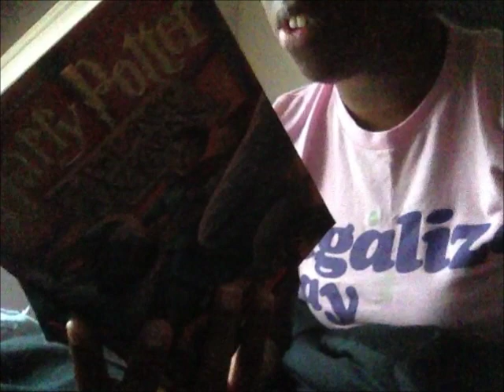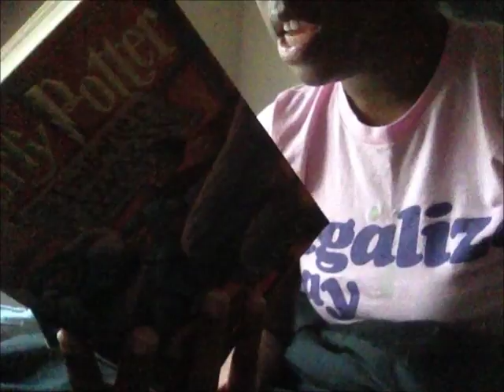THIS NIGGA HARRY POTTER, BRUH.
Harry done gone and done some dumb shit. Some shit that kind of fucked him over in the long run. Like, he literally fucked himself over by doing this shit. Well, Voldemort would have found another way I'm sure, but still ughhhhhhhhh. Every time I read this part, I get mad all over again.